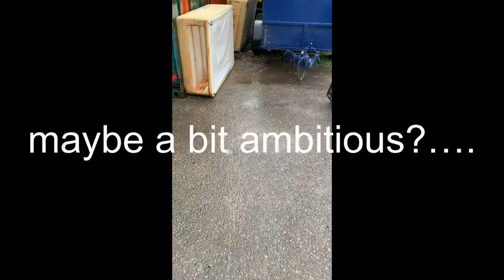Mobility scooter upgraded with a bull bar, does some crash testing then attempts to pull trailer.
The lads broke the front off the mobility scooter when crash testing.

They decided it needed an upgrade, and welded a bull bar to it. They crash test it for a while then attempt some trailer pulling.